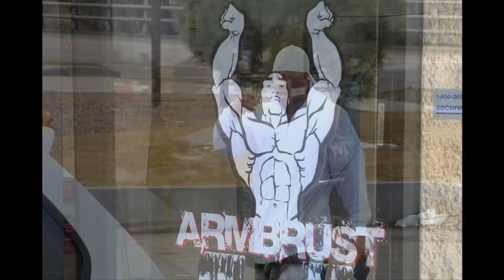Phil Heath - The Gift